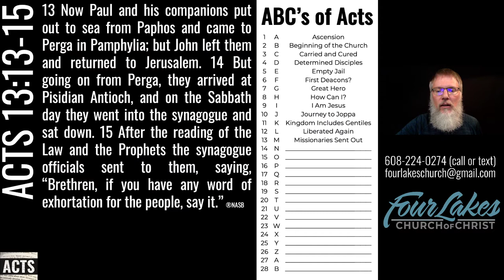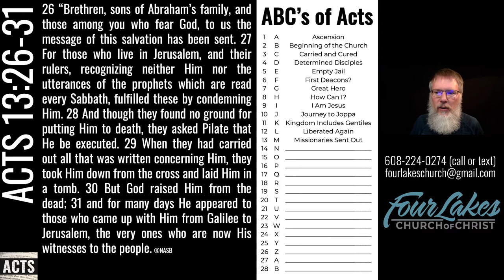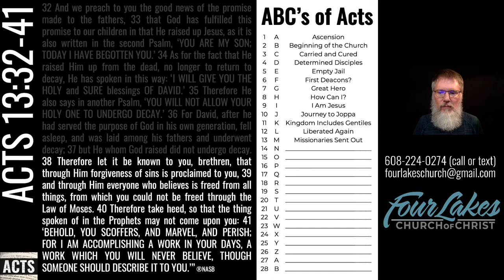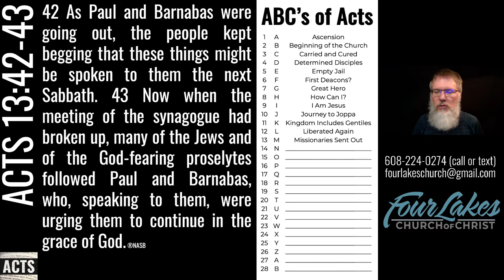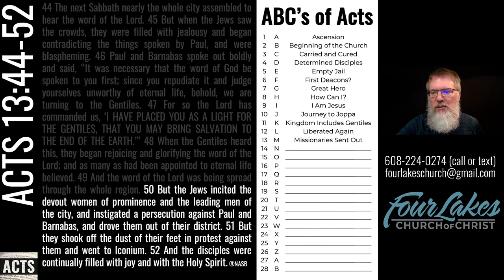Acts 13:13-52 (2021-08-11)